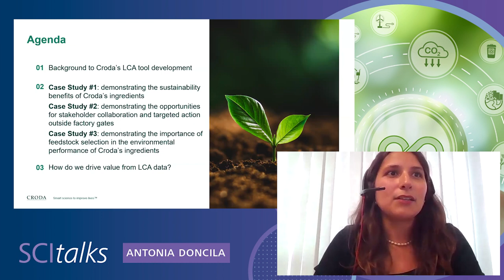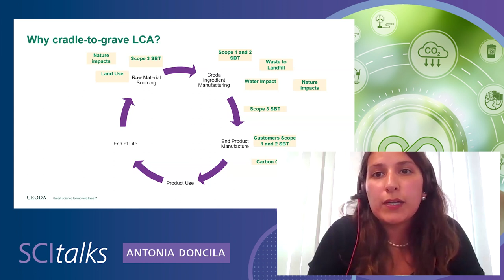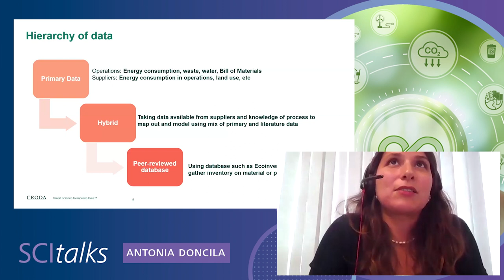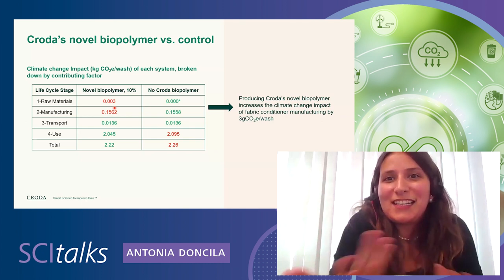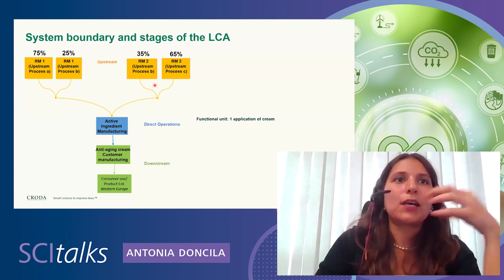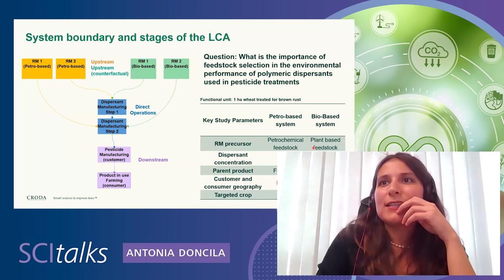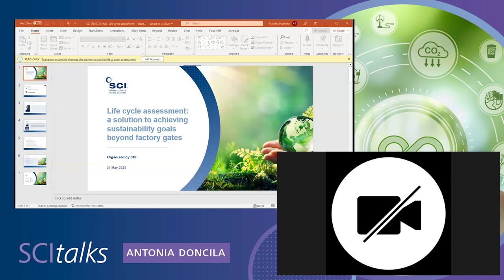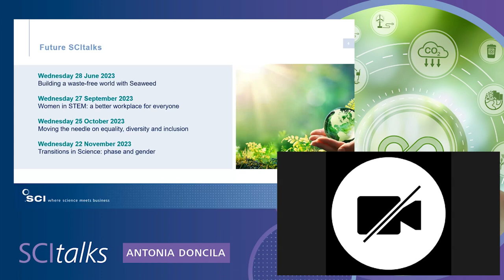How Life Cycle Assessment is driving sustainable change | Dr Antonia Doncila (Croda) | SCItalk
In this free SCItalk, Croda’s Group Sustainability Specialist Dr Antonia Doncila outlines how Croda is embedding life cycle assessment (LCA) expertise across the organisation and using its LCA tool to deliver sustainable solutions in a circular economy.

Over the hour-long talk, Dr Doncila explains how by utilising LCA, Croda is able to more fully understand and minimise the negative impacts of its activity and ingredients on the environment.

Founded in 1925, Croda’s science is found in the products around us in our daily lives – from sun protection to crop yields, seed enhancement and life-saving pharmaceuticals.

With nearly 6,000 employees, the company operates in 92 locations across 39 countries. Croda’s footprint balances the need for efficient manufacturing operations with the desire to be close to customers. The company has a restorative sustainability strategy that sees it committed to being the most sustainable supplier of innovative ingredients by becoming Climate, Land and People Positive by 2030.